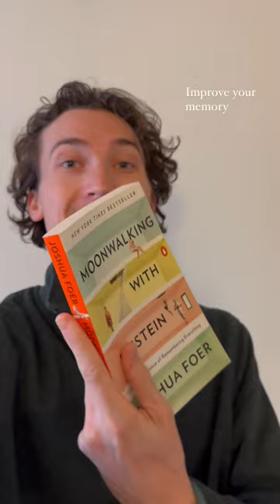Moonwalking with Einstein by Joshua Foer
You’ll improve your memory if you finish this book and apply the principles detailed within it. It’ll also give you a better appreciation for how Shakespearean actors are able to remember such beautiful, detailed monologues and deliver them in sequence. It’s tough to remember stuff in the modern world. I found this book to be helpful and refreshing. Shoutout to my brother Jack for gifting it to me. It’s called Moonwalking with Einstein by Joshua Foer.

LINK :
1.Moonwalking with Einstein by Joshua Foer =